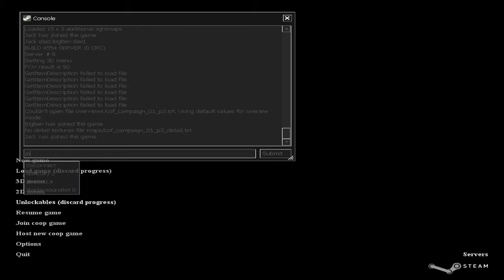Cry of Fear Co-op w/ Jack [3. Rész]